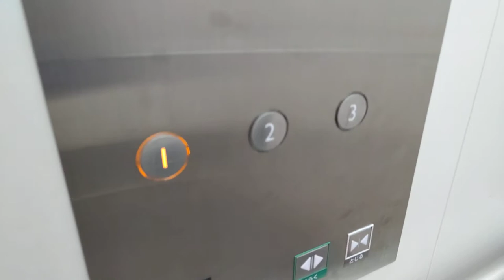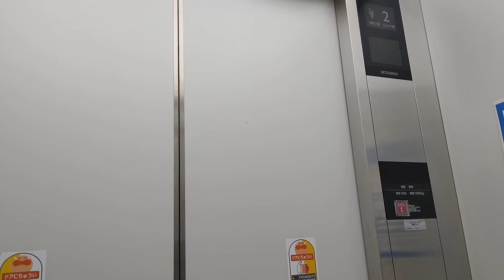[神戸mosaic]三菱製エレベーター 1F→3F→1F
液晶パネルがカッコいいから好きな機種ではあるが、日付と時間が表示されるから収録日時がバレバレやんな。これこそmosaicかけなアカン。